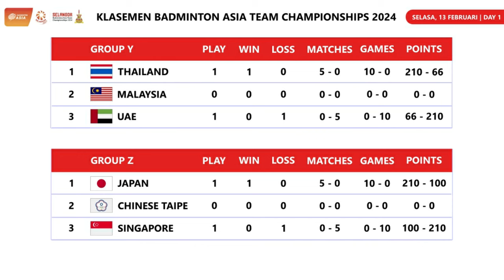Hasil & Klasemen Sementara Badminton Asia Team Championships 2024 Day 1. Indonesia Di Puncak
Klasemen Sementara Badminton Asia Team Championships 2024 Day 1. Tim Beregu Putra & Putri Indonesia Di Puncak Klasemen